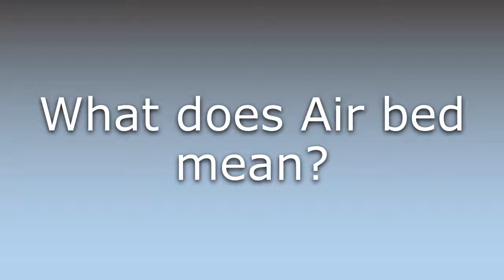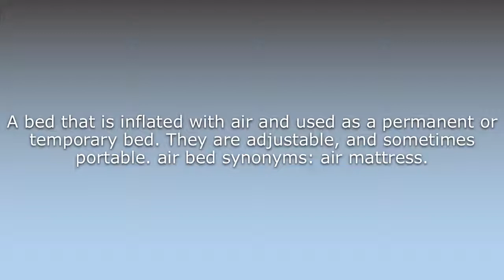What does Air bed mean?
What does Air bed mean in English? Learn the meaning of the word Air bed! How to Pronounce Air bed. Expand your vocabulary, learn words.